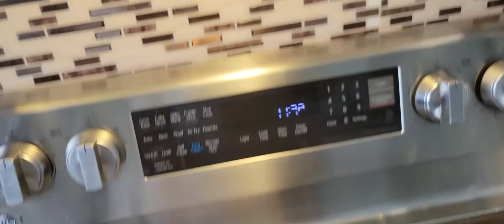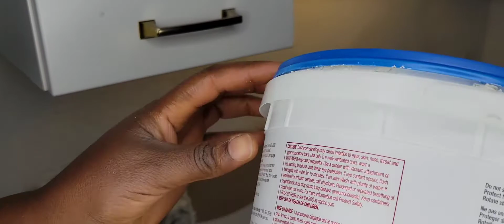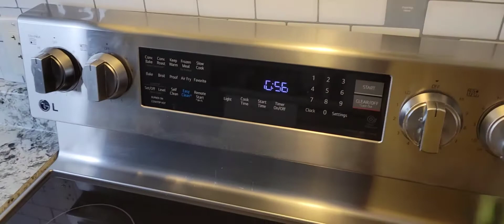une petite rénovation de ma cuisine